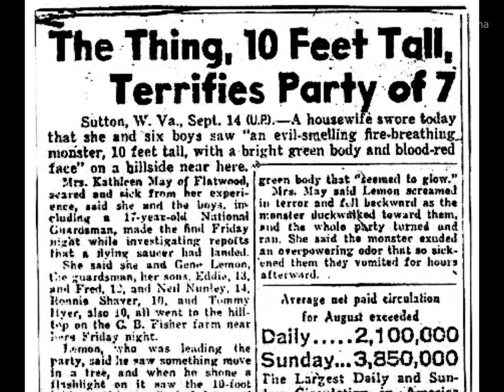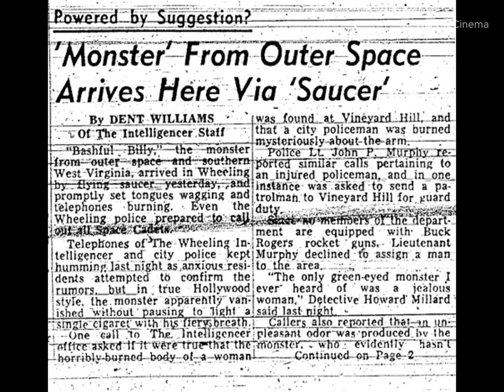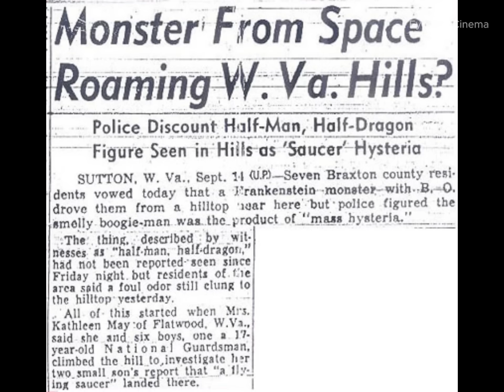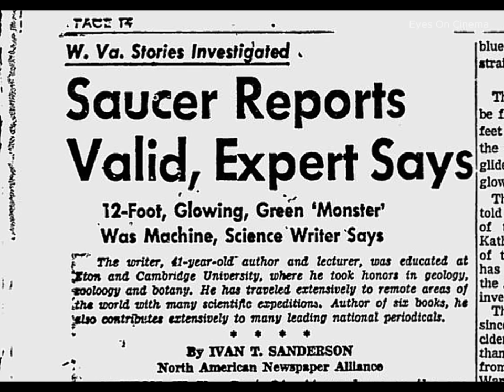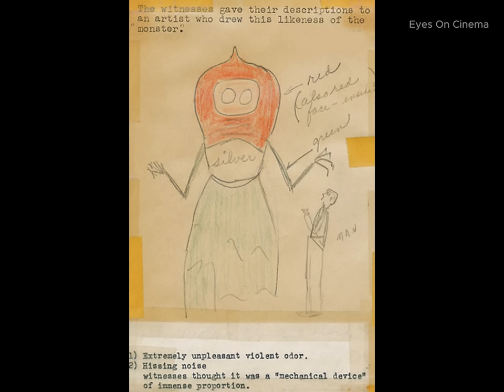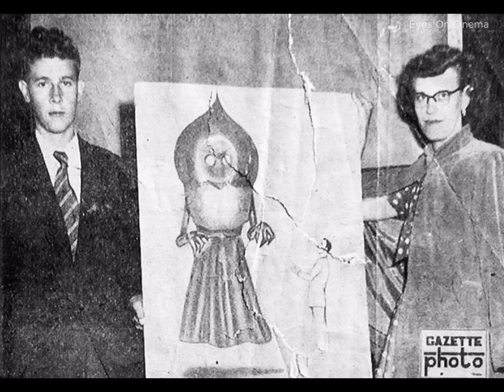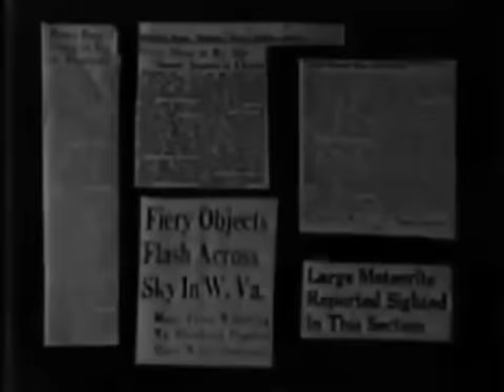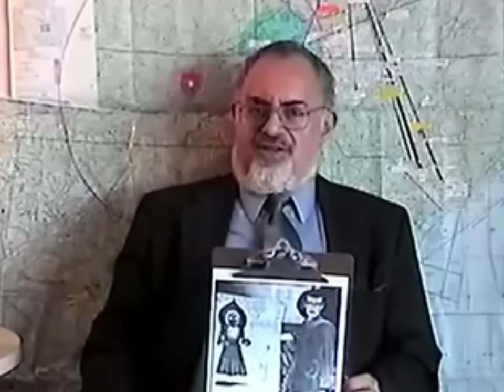"Flatwoods monster" witnessed after 1952 UFO landing discussed by Ivan Sanderson & Stanton Friedman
Stanton T. Friedman's interview courtesy of Frank Feschino, Jr.

READ:
"Author Says UFOs Still Buzzing West Virginia (Flatwoods Monster)"

Thanks, EOC